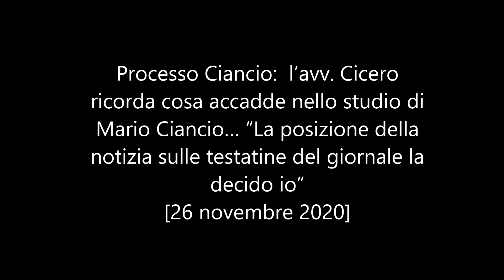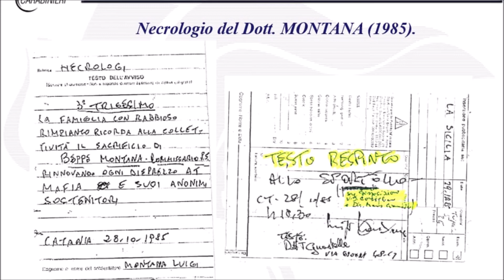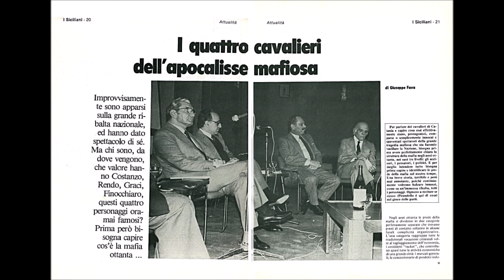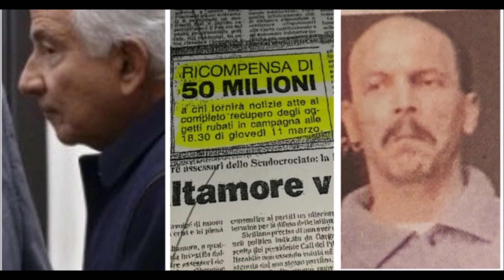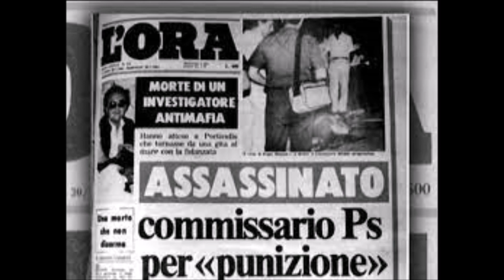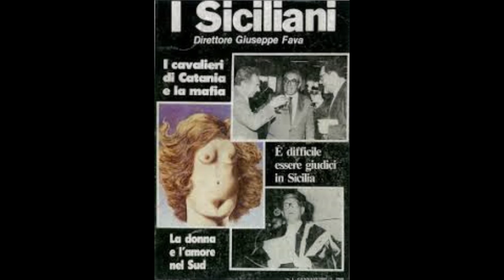Processo Ciancio: l’avv. Cicero ricorda cosa accadde nello studio di Mario Ciancio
Processo Ciancio:  l’avv. Cicero ricorda cosa accadde nello studio di Mario Ciancio… “La posizione della notizia sulle testatine del giornale la decido io”

“Il dott. Mario Ciancio (nella foto in alto, ndr) mise una mano sulla spalla all’ing. Ursino e disse a noi di fare le cose bene, perché se le cose fossero andate male la scelta della posizione della notizia sulle testatine sul giornale l’avrebbe fatta lui”. In un’aula deserta di giornalisti e di società civile, l’avv. Giuseppe Cicero (nella foto in basso, ndr) ha raccontato un episodio di quella domenica di settembre, il 28 del 1997, a due giorni dall’aggiudicazione dell’appalto del “Garibaldi”, nello studio del direttore-editore de “La Sicilia” di Catania, al viale Odorico da Pordenone. Un fatto inedito, venuto fuori stamane.